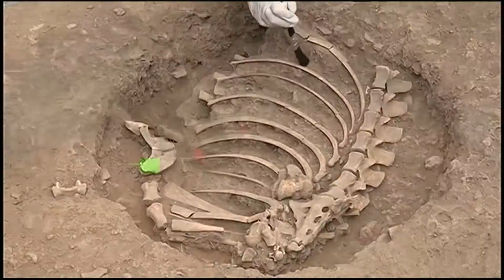Jahrtausendealte Skelette entdeckt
Ein besonderer Fund: Forscher entdeckten in der peruanischen Stadt Cusco zwei Grabstätten, die über 3000 Jahre alt sein sollen und bereits nach eigener Aussage auf die Zeit vor den Inkas zurückdatiert werden können.